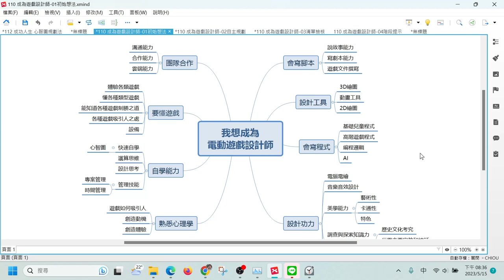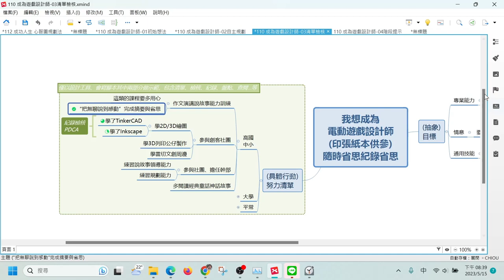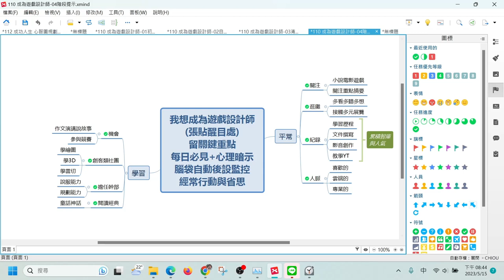112心智圖法─設計自己的成功之路─09行動並隨時檢視修正